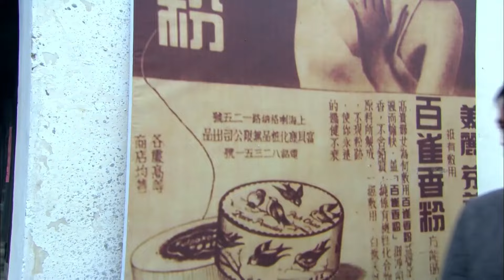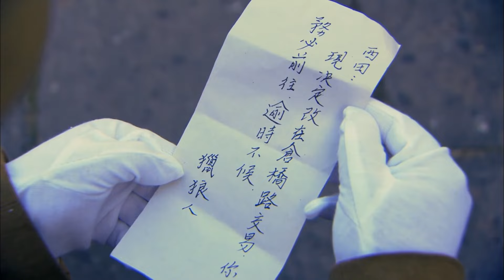好看的谍战剧【代号芙蓉】03 | 三位背负血仇的女谍花，在特高课“恶狼”灵敏的嗅觉下深伏浅出，对日寇展开疯狂复仇（卫小雨 陈瑶）